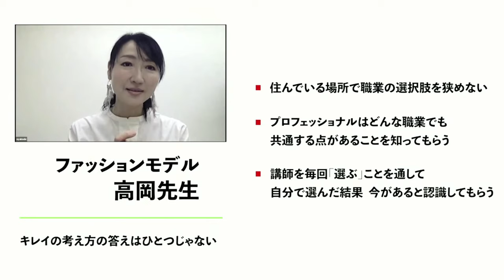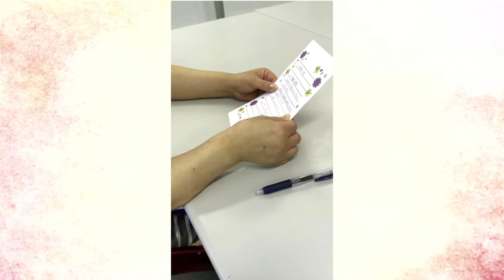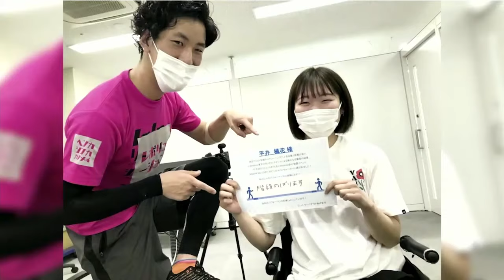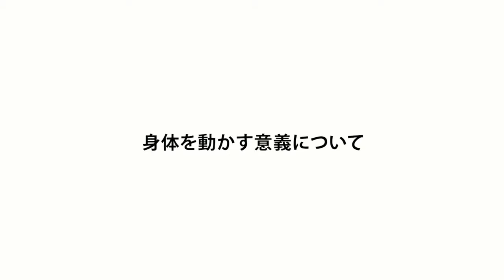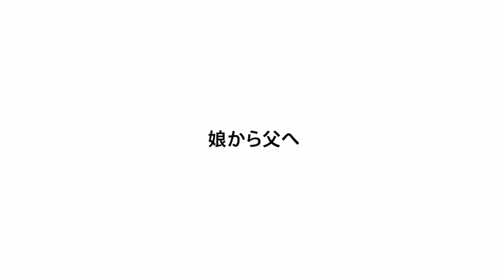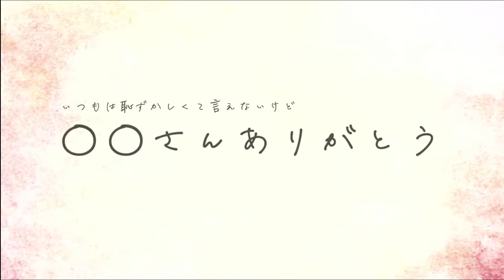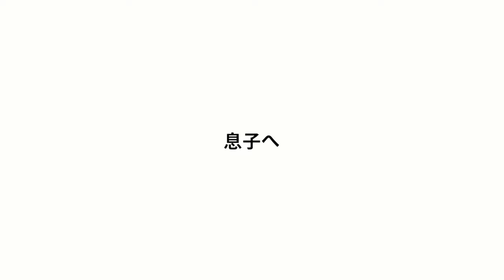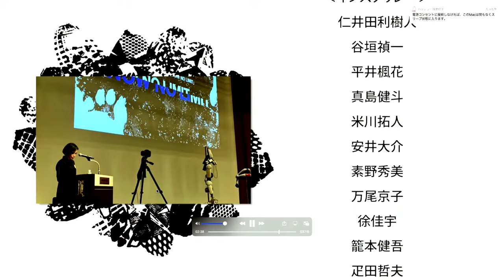【東京スタジオLIVE】KNOW NO LIMIT 2021 〜0が1に変わる瞬間〜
脊髄損傷者による歩行披露イベント "KNOW NO LIMIT 〜回復に限界はない〜"
J-Workoutが届ける年に1度のイベント！東京より生配信でお届けします。

【目次】
0:00 KNOW NO LIMIT 2021 0 to 1
0:06 協賛企業CM
1:46 開会式
9:21 CM（〇〇さんありがとう）
10:09 メインウォーキング説明
11:41 メインウォーカー紹介
13:31 1.Hirai Fuka
23:12 2.Tanigaki Sadakazu
35:42 3.Ueno Hisashi
45:00 CM（〇〇さんありがとう）
45:47 4.Niida Rikito
52:03 5.Mashima Kento
59:50 閉会式
1:03:45 エンドロール

【あなたの心に響いたパフォーマーへ１票を投じて下さい！】
Recovery of the Year（リカバリー・オブ・ザ・イヤー）という称号は、
KNOW NO LIMIT出場者の中からのみ選ばれる特別なもの！
今年のKNOW NO LIMITでは、各開催スタジオごとに1名の方に贈られます！
あなたの心に響いたパフォーマーはどなたでしたか？
ぜひ、ご投票ください！
(投票締め切り) 12月4日 23時59分

脊髄損傷により「一生車椅子生活/一生歩けない」と宣告された方々が
日々のトレーニングの積み重ねにより「一歩」を踏み出す。

2021年、東京オリンピック/パラリンピックでは沢山のアスリートたちが自分自身の限界を超え、高いパフォーマンスを発揮し、素晴らしい結果を残しました。自分に限界をつくらず、挑戦を続けているのはアスリートだけではありません。日本初の脊髄損傷者専門トレーニングジム「J-Workout（ジェイ・ワークアウト）」でトレーニングを続けるクライアントたちは、人と競うのではなく、常に自分自身と闘い、金メダルではなく「一歩」を目指しています。努力を積み重ね、「0」が「1」に変わる瞬間を見逃さないでください！

‹KNOW NO LIMIT とは›
「KNOW NO LIMIT」は脊髄損傷者が日々のトレーニングの成果を披露する年に一度のイベントです。2007年の創業から続けてきたこのイベントも今年で15回目となりました。コロナ禍で初のオンライン開催となった昨年に続き、今年は人数を制限した会場開催とライブ配信を合わせたハイブリッド開催となります。東京・大阪・福岡の会場で過去最多となる15名が歩行を披露します。